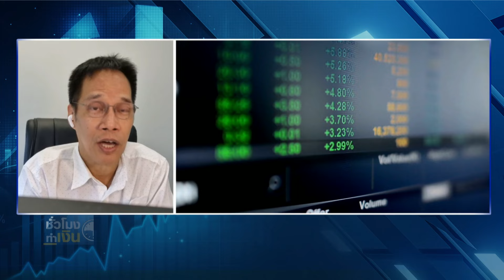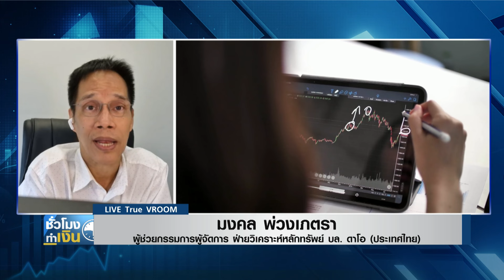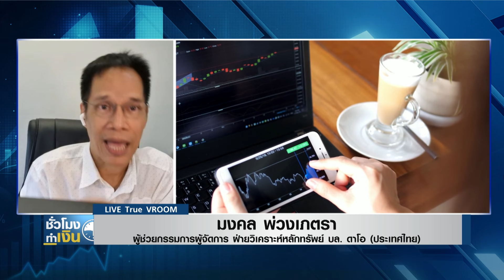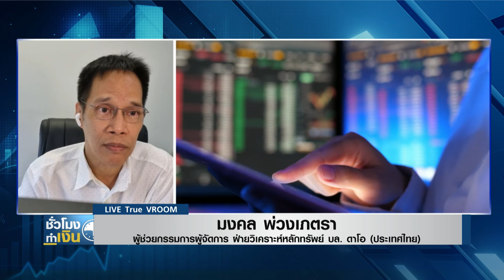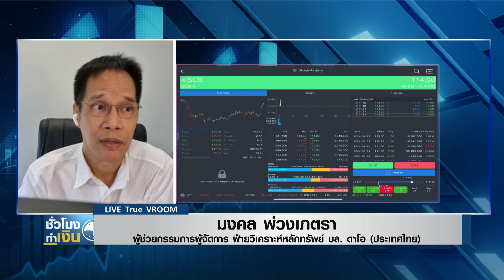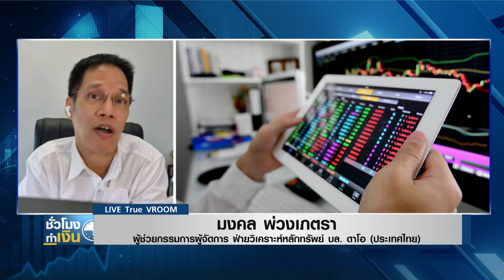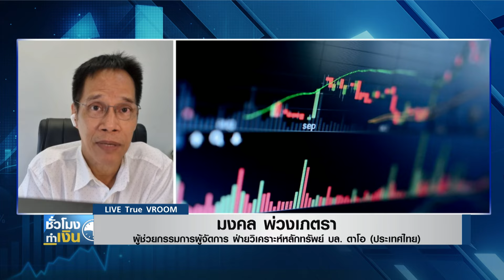หุ้นไทยวันนี้ I TNN ชั่วโมงทำเงิน I 28-02-67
หุ้นไทยวันนี้กับคุณมงคล พ่วงเภตรา / ผู้ช่วยกรรมการผู้จัดการ ฝ่ายวิเคราะห์หลักทรัพย์ บริษัทหลักทรัพย์ ดาโอ (ประเทศไทย) จำกัด (มหาชน)